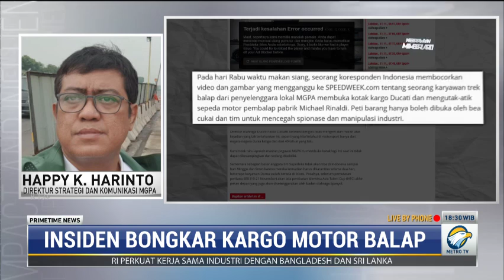MGPA Bantah Kargo Ducati Dibuka Secara Ilegal, Begini Kronologinya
Mandalika Gran Prix Association (MGPA) buka suara soal dugaan kargo milik Ducati dibuka tanpa izin. Direktur Strategis dan Komunikasi MGPA Happy Harianto memastikan pembongkaran kargo milik tim Ducati telah sesuai prosedur yang berlaku.

Seluruh barang yang masuk ke Indonesia harus melalui pemeriksaan dengan cara dibuka oleh pemilik barang dan/atau dibuka oleh forwarder yang mengurus impor/ekspor dengan izin dari pemilik, dalam kasus ini yakni Dorna.